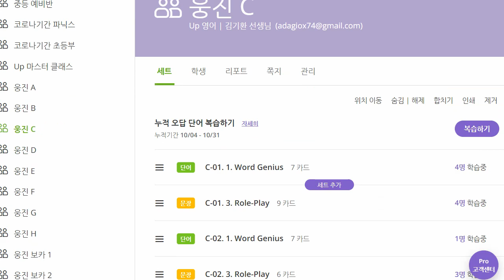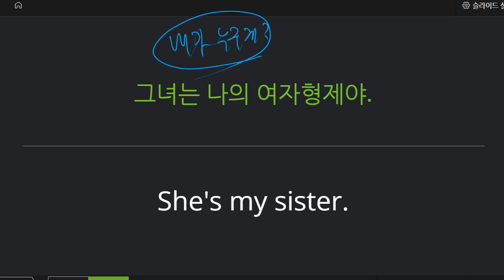박재빈 2021 11 02 기초회화 성취도 100